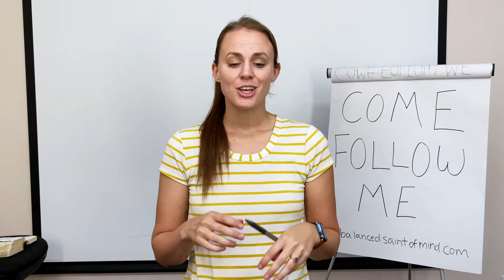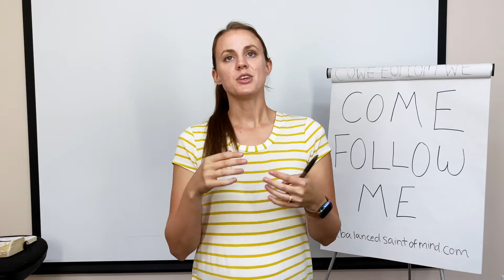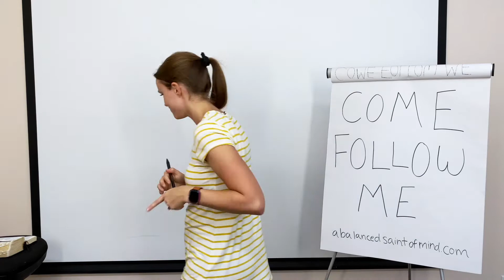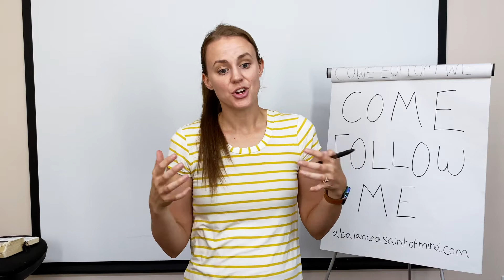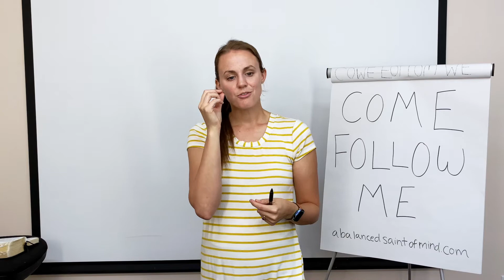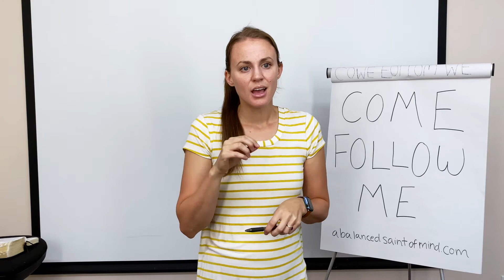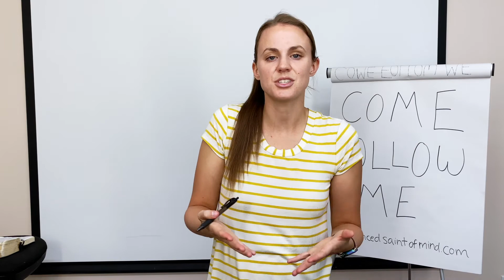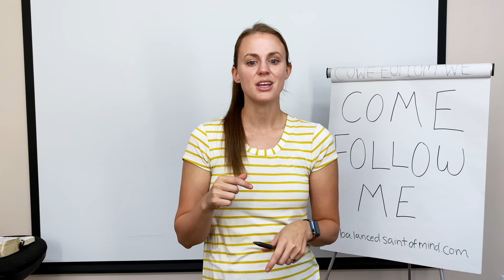Come Follow Me October 26-November 1 | Characteristics of Charity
Come Follow Me Mormon 1-6 October 26-November 1

One of the characteristics of God is love, but what does His love look like? When we have His love bestowed upon us, how does it reflect in our lives? Mormon's life is just one example of charity, the pure love of Christ. Despite his knowledge of their imminent destruction, he ultimately fought for, loved, and prayed for his people, the Nephites.

Loving everyone is a commandment, but sometimes we find ourselves with a false imitation of it. How can we recognize whether we've truly come to love someone? It is only that true charity that will ultimately be acceptable to Christ and that will ultimately make us happy.